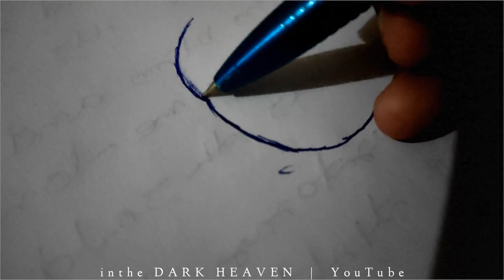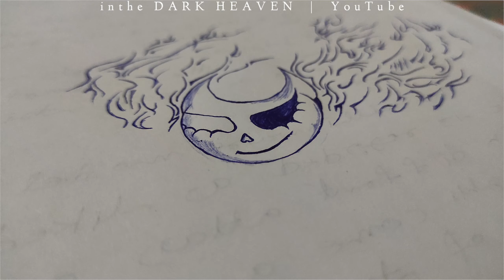I draw a Anime Face with a pen ✒ || See the full drawing 🔥🔥